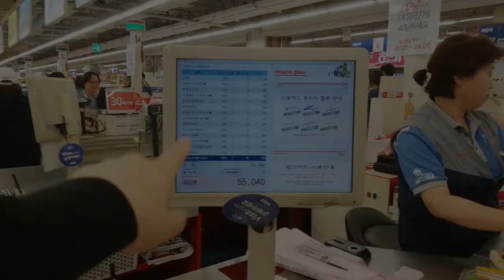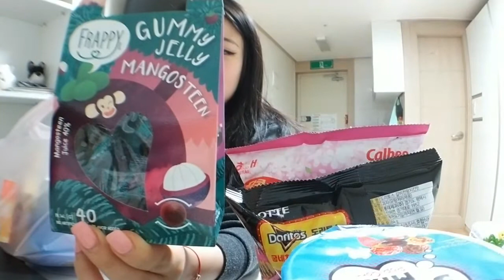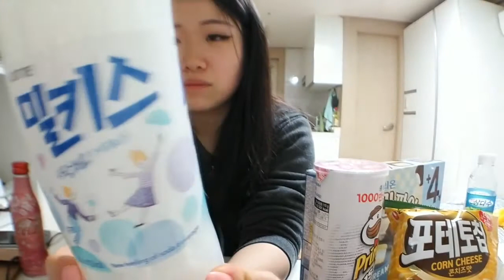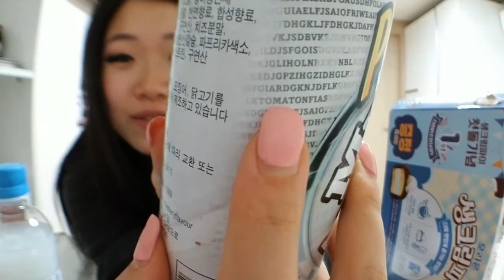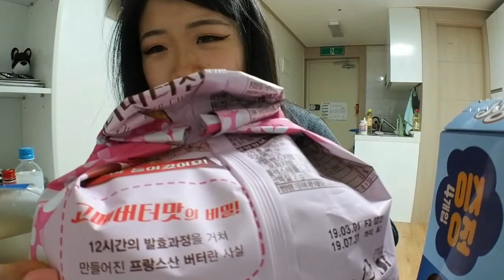KOREAN SNACKS HAUL & REVIEW | bawnsai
on 5th May 2019